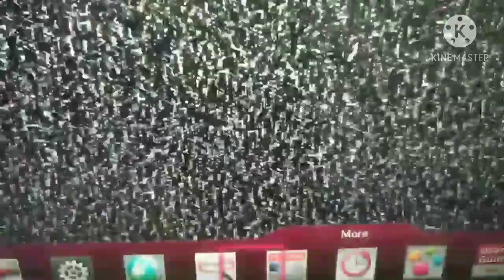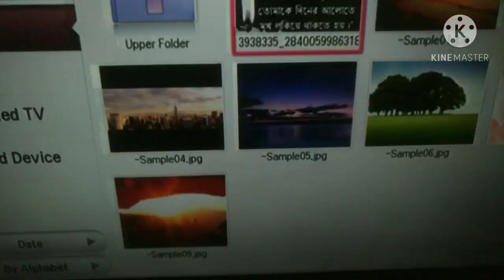HOW TO REPAIR LG BM-LDS401 AUTOMATIC POWER ON/OFF || LGBM-LDS401 POWER ON AND OFFII#LEDTVPOWEROFF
HOW TO REPAIR LG BM-LDS401 AUTOMATIC POWER ON/OFF || LGBM-LDS401 POWER ON AND OFF#LEDTVPOWEROFF
THIS VIDEO I AM SHOWING HOW WILL I REPAIR LG(MODEL: BM-LDS401) CONTAINS IC:2703H-LDS401. IT IS ALOWAYS BECOME RESTART OR ON AND OFF WHEN I GIVE POWER. I WILL WATCH YOU DATELS HOW WILL I DO MENDING IT .